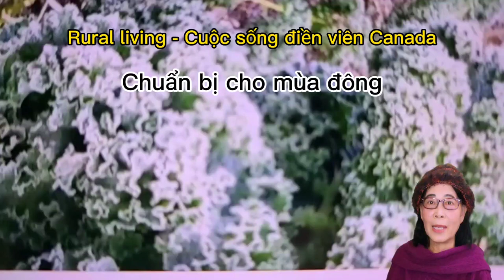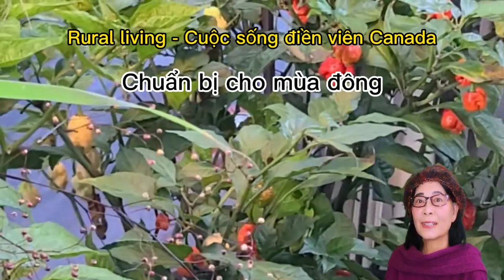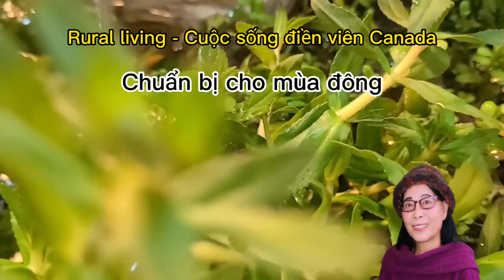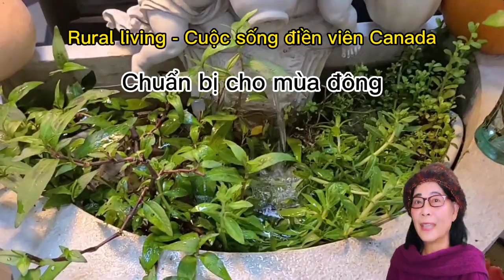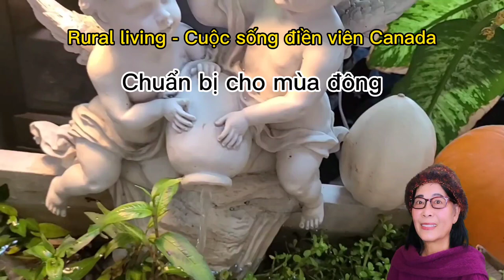Chuẩn bị cho mùa đông Canada | Rural Living - Cuộc Sống Điền Viên Canada | #6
Canada cuối thu chuẩn bị cho mùa đông
Đem cây vô nhà